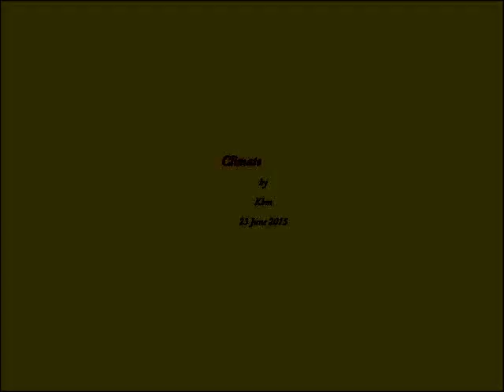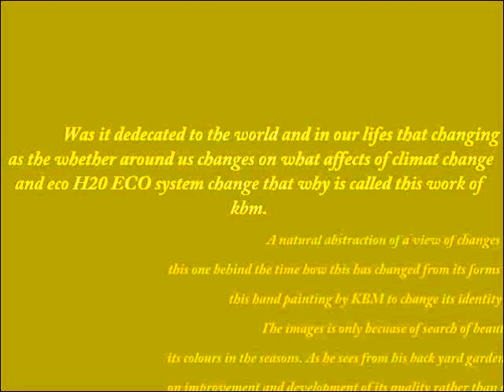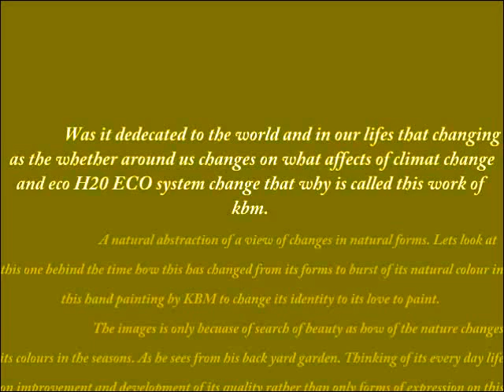Climate H20 -eco system the changes Kbm kbm United Kingdom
Was it dedicated to the world and in our life's that changing as the whether around us changes on what affects of climate change and eco H20 ECO system change that why is called this work of Kbm. A natural abstraction of a view of changes in natural forms. Lets look at this one behind the time how this has changed from its forms to burst of its natural colour in this hand painting by KBM to change its identity to its love to paint. The image is only becuase of search of beauty as how of the nature changes its colours in the seasons. As he sees from his back yard garden. Thinking of its every day life on improvement and development of its quality rather than only forms of expression on this painting when only the truth is rather all his thoughts are directed to only one final ends which form of OTU forms. OTU as how he sees human. Is that the human gets worse with the nature and their life. In this painting the artist reflects as mirror what really reflects in real human of what capable of and what is made of. He says I never liked damaging the nature of human and and their life of the nature . This it is an existing natural form of life as how the painting of this image of OTU edited and cut from his painting collections in order to expriment something new. Neverthless he hates it! He say for him the Colours on painting should express forms of nature that should alway is natural on photography otherwise there no point of beauty.

This is a pvt collection of old my productions set while was on rehearsal I always loved this one to remember myself at end of day of what I am made of and capable of my identities of arts language and culture as human being. A human being who is always on rehearsal even though on that set .never minds very personal! For all time to find an art work normally for me in process takes years and some quiet time really while that I find a definition of something that I truly I consider a form of beauty and finally an art work. It does it happens to you? Amazed me!